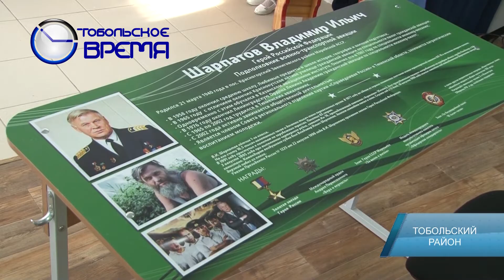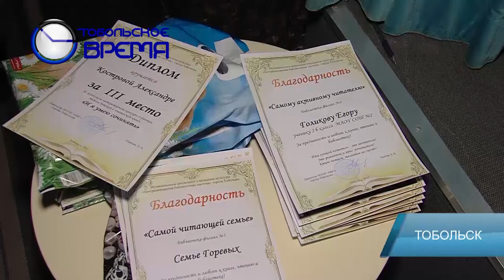ДЕНЬ ЗА ДНЁМ от 25.03.2022